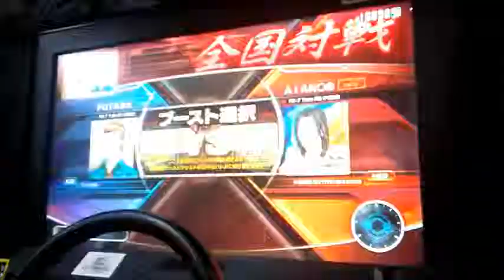頭文字D 7 AAX vs AIANOの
椿ライン / 下り / 晴れ / 夜

vs AIANOの(FD3S RS)

in FUNZONE(KOR)